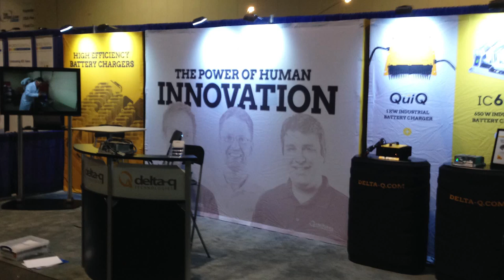ISSA/INTERCLEAN 2014 Time Lapse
Ever wonder what it takes to assemble a trade show booth? We created a time lapse video to show you!
We're all set for ISSA/INTERCLEAN 2014 in Orlando which begins today, November 5th. Visit Booth 358 to learn more.